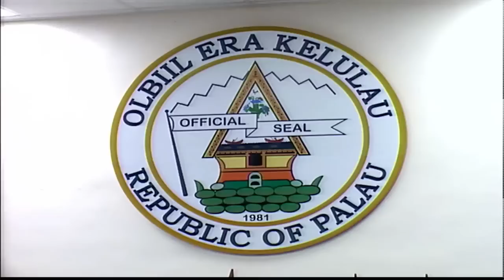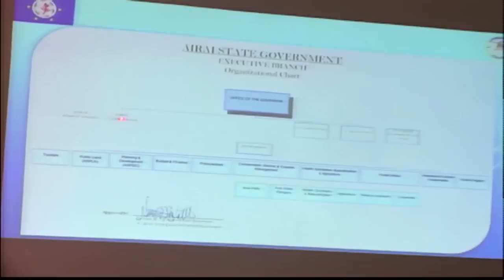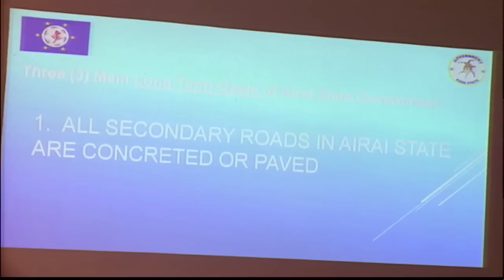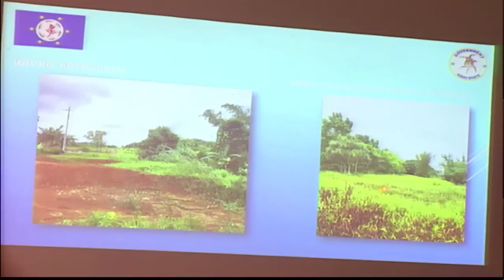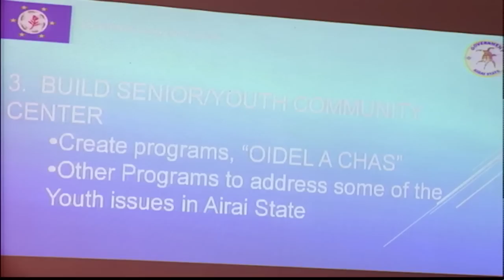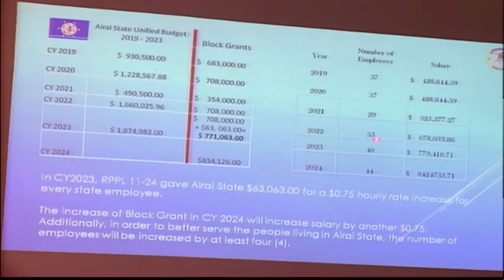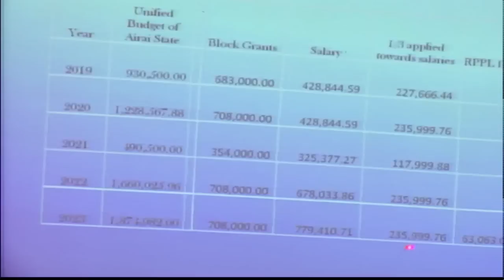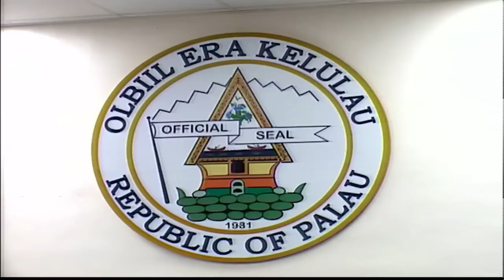11th OEK, The Senate WMFM Committee Budget Hearing Airai State Government 8/28/2023